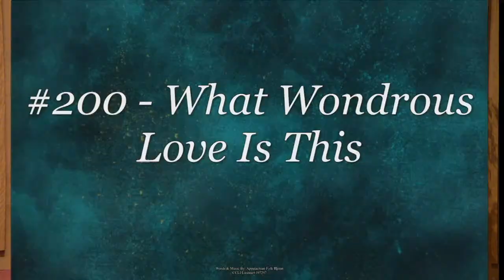Live Worship Service - Maunday Thursday